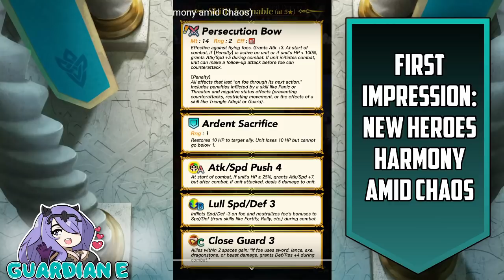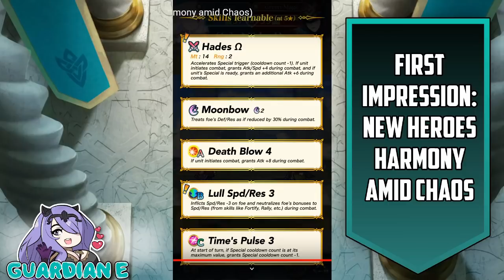[Fire Emblem Heroes] Harmony amid Chaos Trailer Live Reaction & First Impressions!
More "Three Houses" representation in FEH comes in the form of "Harmony amid Chaos" banner featuring Lysithea, Bernadetta, Ferdinand, and Annette!  Fire Emblem Heroes is finally getting its next batch of students, and we're here to react and analyze the trailer, banner, and characters (a little early this time)!

Huge thanks to Crack for his amazing work on the thumbnail, inlay, logo, and outro: